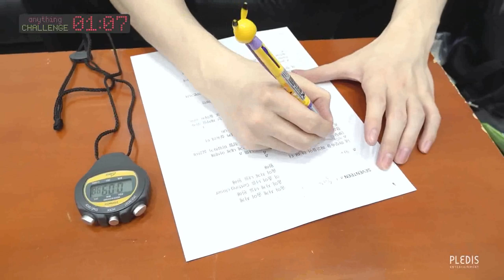[VIETSUB] 1 Phút 7 GIây - Thử Thách Điền Lời Bài Hát của Woozi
Trans: Rainu
Time + Edit + Typeset: July
Enc: Salin
Upload: Pơ Olga